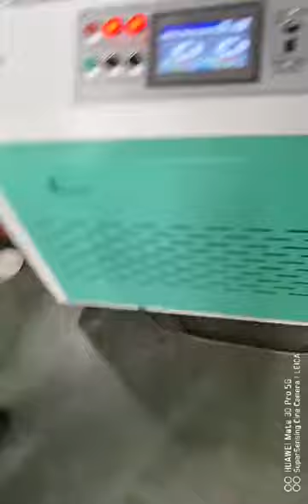High speed paper plate making machine ( KEW )